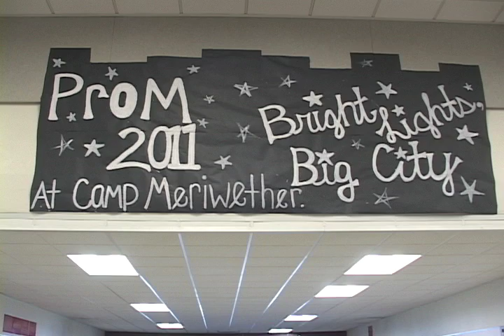THS 2011 Prom Promo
A video promoting the 2011 Tillamook High School Prom